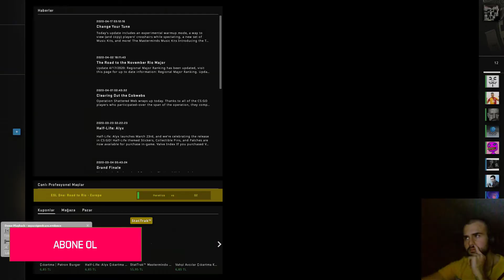Hile Avcıları | HİLE VS HİLE #2 CS:GO OverWatch